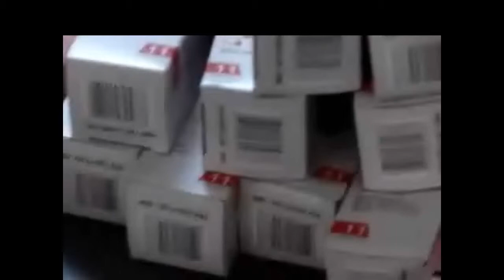Horizontal cartoner for packets cartoning machines automatic boxing system ,水平箱詰め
Multifunctional Horizontal cartoner,Automatic Horizontal Carton Packing Machine ,水平箱詰め

Feature:
1.International famous brand of electrical component such as PLC touch screen, frequency inverters,etc.
2.Adopt human-machine operation system.
3.Automatically displaying device for trouble, speed and finished products counting.
4.Machine running without pressing if no products or incorrect position of products. And stopping automatically if incorrect position of product into carton after return or no cartons or out of leaflets continuous.
5.No products not suction leaflet, no leaflet not suction carton .
6.Automatic detection and rejection device for lacking blister goods and leaflets.
7.Protecting automatically for overloading.
8.stable performance , operation is easy .

About Packing：
1.All the products before delivery should be tested by assemble and debugging engineer, wiped up and cleaned, then wrapped by stretch film to protect it from moist. The precision part need to flexible package.
2.In addition, without standard tools, manual and other documents, and allow ex-factory confirmation sheet, the machine cannot leave factory All the products will be packed in wooden case. The exported products use plywood case to pack. The foot margin of equipment fixed tightly to make the machine can experience loading and uploading, the upward mark will be posted on the wooden case.